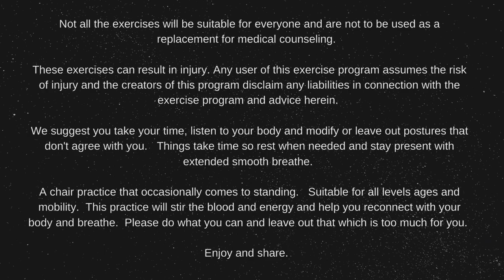50 Minute Chair Yoga Practice with Jacob Cino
We are back again with another Chair Yoga Class.  This class was made in response from a few youtube subscribers requesting a longer practice, and also a combination of gentle and strengthening.  I apologize for the wind noise but some times nature introduces elements we don't plan for.  That being said, please listen to your body if there are any unexpected surprises in the body be honest, and work with them.  Back off if needed or pause the video and find a variation that works for you.  I hope this practice helps you in your daily life and you find some benefit from it.  Love to you all brothers and sisters.

If you can contribute please do. Thank you all who have donated already , it has helped immensely. I would like to put out a special thank you to all those who have donated.

Not all the exercises will be suitable for everyone and are not to be used as a replacement for medical counseling. These exercises can result in injury. Any user of this exercise program assumes the risk of injury and the creators of this program disclaim any liabilities in connection with the exercise program and advice herein. We suggest you take your time, listen to your body and modify or leave out postures that don't agree with you.

Things take time so rest when needed and stay present with extended smooth breathe. A chair practice that occasionally comes to standing. Suitable for all levels ages and mobility. This practice will stir the blood and energy and help you reconnect with your body and breathe.

Please do what you can and leave out that which is too much for you.

Filmed in Trinidad. 2020